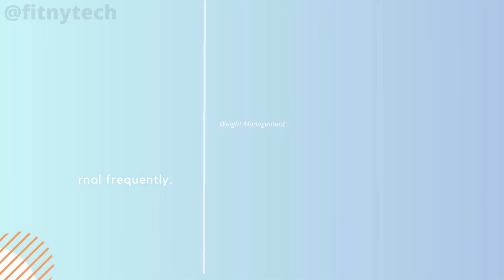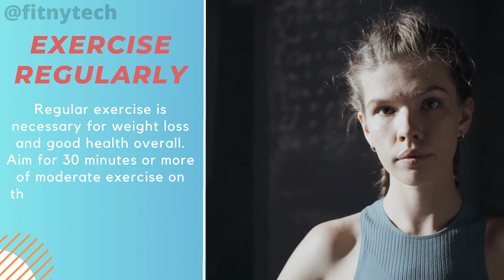6 Best Habits For Successful And Sustainable Weight | Female Fitness | Health Tips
6 Best Habits For Successful And Sustainable Weight | Female Fitness | Health Tips

Developing healthy behaviours is critical if you want to lose those excess pounds and maintain a healthy weight in the long run. We will look at practical techniques and strategies to assist you reach your weight loss goals while also establishing a sustainable lifestyle for long-term success.

1. Establishing reasonable and Achievable objectives:
Understand the significance of establishing reasonable and achievable weight loss objectives. We will talk about the importance of focusing on total health and well-being rather than just the number on the scale. Setting small, attainable objectives will help you stay motivated and optimistic during your weight loss journey.

2. Developing a Balanced and Nutritious Meal Plan:
Investigate the advantages of developing a balanced and nutritious meal plan to aid in your weight loss goals. We will advise you on how to incorporate a variety of nutritious foods, such as fruits and vegetables, lean proteins, whole grains, and healthy fats. Learn about meal planning and portion control practices that encourage good eating habits and long-term weight loss.

3. Mindful Eating and Portion Control:
Learn the technique of mindful eating as well as the significance of portion control. We'll go through mindful eating practises including slowing down during meals, listening to your body's hunger and fullness cues, and savouring every bite. Understanding and practising optimal portion sizes aid in weight management and reduce overeating.

4. Regular Physical Activity:
Learn the importance of regular physical activity in achieving and maintaining weight loss success. We will cover the benefits of several sorts of workouts, such as aerobic, weight training, and flexibility exercises. To retain consistency, investigate techniques for adding physical activity into your daily routine and finding activities that you enjoy.

5. Stay Hydrated:
Recognise the significance of staying hydrated for weight loss and overall health. We will talk about the role of water in increasing metabolism, suppressing appetite, and facilitating digestion. Learn how to boost your water consumption and make hydration a habit in your everyday routine.

6. Getting Enough Sleep:
Investigate the link between sleep and weight loss. We'll talk about how important it is to obtain enough sleep for healthy hormone regulation, hunger control, and overall well-being. Learn how to improve your sleep quality and create a consistent sleep pattern to help you achieve your weight reduction goals.

Let's embark on this life-changing journey together and begin living our best, healthiest lives!